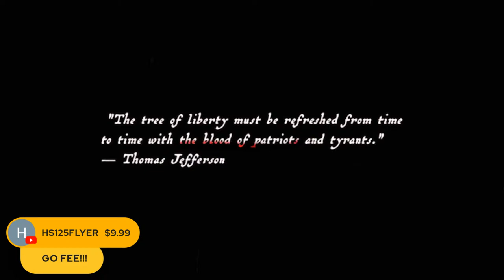CrossFit Born Primitive Quarterfinals | Test 4 (Workout 2) | Fee Saghafi & Lindsey Lane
00:00 Pre-Show
17:00 Quarterfinals Workout 1
46:44 Interview with Colten, Taylor, Dallin, Jayson